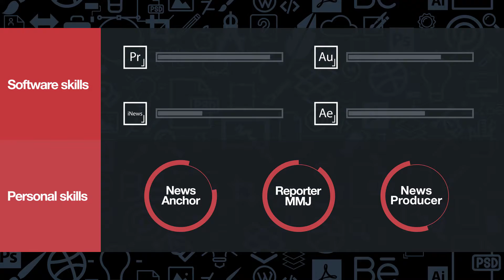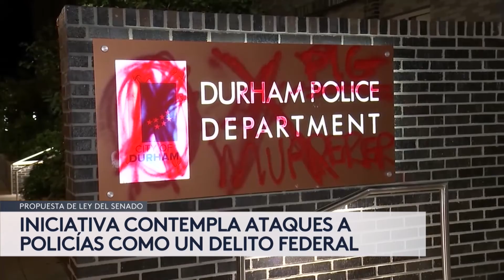DEMO REEL JORGE BUZO 2021-2022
Demo Reel of Work as News Anchor and Reporter (Spanish Language).
Demo Reel de Trabajo como Presentador de Noticias y Reportero (En Español)

Jorge Buzo, originario de la Ciudad de México, cuenta con más de 25 años de carrera en medios tanto en radio como televisión en México y Estados Unidos.
Jorge es egresado de la Universidad Iberoamericana en la carrera de Ciencias Políticas y Administración Pública, con especialidad en análisis político de medios de comunicación.
Paralelamente a su formación universitaria, realizó estudios en los Centros de Educación Artística (CEA) y de Capacitación de Producción en Radio y Televisión de la Cadena TELEVISA, donde tuvo su preparación como presentador, productor y comentarista deportivo.
Comenzó su carrera profesional en Televisa Radio como cronista de fútbol soccer de la Liga mexicana. Posteriormente, fue presentador de noticias en Radio Red FM y Grupo Radiorama.
Durante los siguientes 8 años (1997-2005), se desarrolló como comentarista de deporte motor y deportes extremos para la cadena FOX Sports Latinoamérica.
Jorge llegó a Atlanta en octubre del 2005 para sumarse al proyecto de “Georgia Te Ve – FOX 5 News” primero como presentador de la sección de deportes y después como presentador de noticias sustituto.
De 2006 a 2011 trabajó en radio desarrollando proyectos como “Hablemos Atlanta.net”, del cual surgió la primera estación comunitaria en español “Radio Información”.
En abril del 2009 se integró a Telemundo Atlanta como Presentador y Reportero de los segmentos de noticias “Informativo Atlanta” y como presentador del programa “Enlace Comunitario”. Desde marzo de 2012, Jorge forma parte del equipo de “Noticiero Telemundo Atlanta” como Presentador Senior.
Asimismo, desde 2011 Jorge ha colaborado como corresponsal nacional para Telemundo Network en el sureste del país, con reportes ocasionales para Noticiero Telemundo, Un Nuevo Día y Al Rojo Vivo.
Desde Febrero de 2020, Jorge ocupa el cargo de Coordniador de Asuntos Comunitarios y Noticias en Univision 40 (WUVC-DT) en Ralerigh, Carolina del Norte. Y en donde ocasionalmente ha realizado labores como presentador y productor ejecutivo de "Noticias 40".
La excelencia de su trabajo ha sido reconocida con 12 Premios Emmy® de la © Academia Internacional de Artes y Ciencias de la Televisión (NATAS) en categorías de Excelencia de Noticias, Noticias de Última Hora, y Serie Especial.
Su amplia trayectoria de 25 años de carrera le mereció en el 2017 el ingreso al “Circulo de Plata” (Silver Circle) de la © Academia Nacional de Artes y Ciencias de la Televisión (NATAS).
Jorge Buzo es miembro fundador del Capítulo Atlanta de la Asociación Nacional de Periodistas Hispanos (NAHJ), y actualmente forma parte de la junta de directores del Atlanta Press Club.